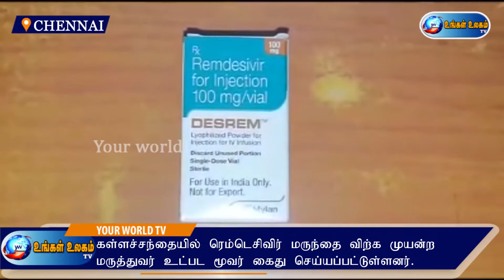கொரோனா மருந்தையே கள்ளச்சந்தையில் விற்க முயன்ற மருத்துவர் உட்பட மூவர் கைது - Ungal_ulagam